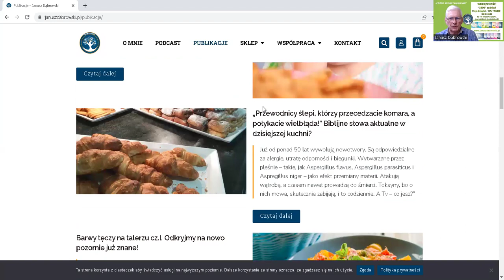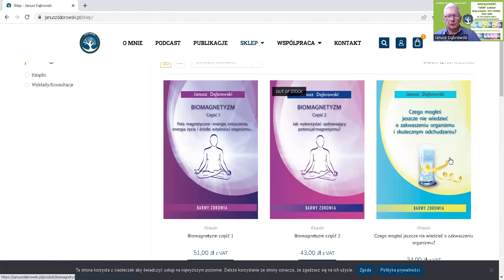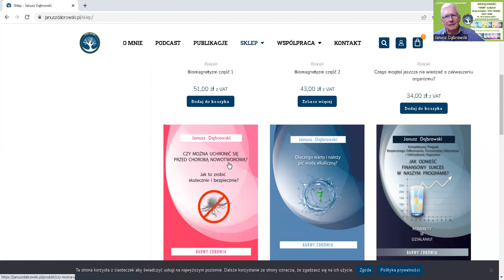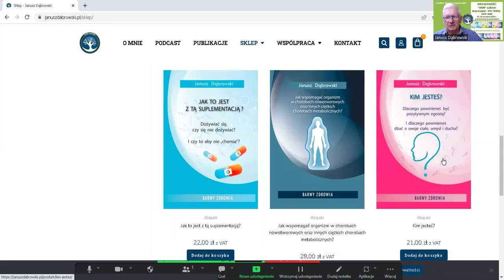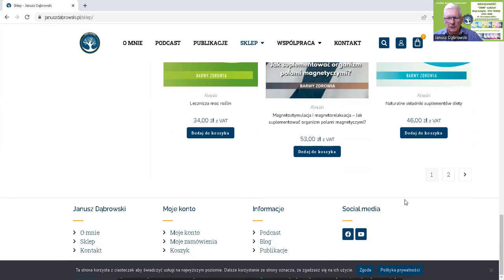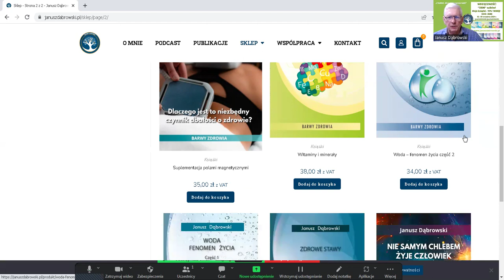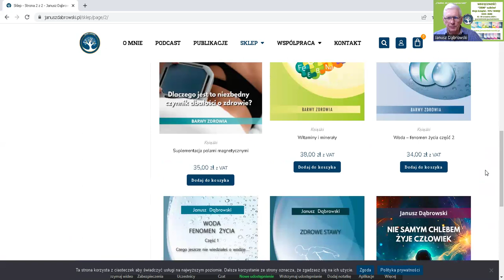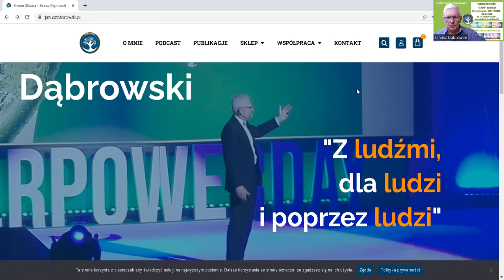9 września 2024 r. - Dzień OSTATNI Promocji Na Moje Książki!- Dziękuję Za 3500 Za Subskrybentów!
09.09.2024 r. - PONIEDZIAŁEK do godz. 24.00. - Dzień OSTATNI Promocji na moje książki!
Serdecznie dziękuję za to, że jesteście ze mną! Wasze wsparcie - subskrypcje, lajki, komentarze i pozytywna energia - daje mi ogromną motywację do tworzenia kolejnych treści na temat zdrowego stylu życia, naturalnych metod leczenia oraz zdrowego odżywiania.

Jeszcze teraz możecie zamówić moje książki (aż 21 tytułów) z 15% rabatem! Okres - 02-09 września 2024 r. - poniedziałek/poniedziałek.

Wystarczy wejść na stronę kliknąć "SKLEP", a następnie "KSIĄŻKI" lub po prostu kliknąć w link poniżej

Po kliknięciu w okładkę zobaczycie opis treści. Aby skorzystać z rabatu, wpiszcie kod "3500" przy składaniu zamówienia. Dziękuję za Wasze wsparcie i zapraszam do dalszego śledzenia "Barw Zdrowia"!

👍 Polub film i udostępnij go, jeśli uważasz, że może pomóc innym!